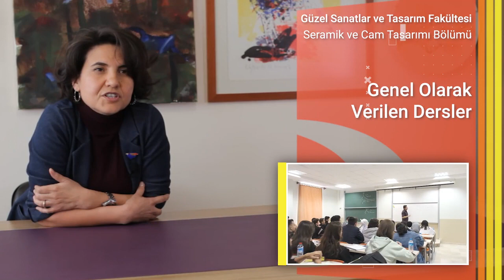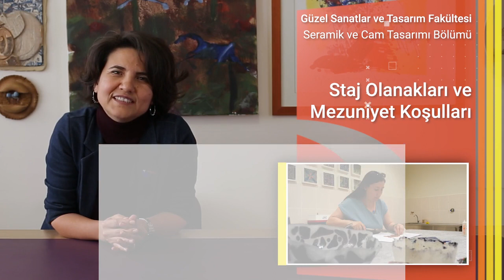doc elif agatekin seramik ve cam bolum baskani tr 1 720p